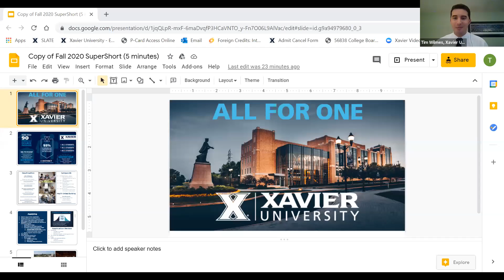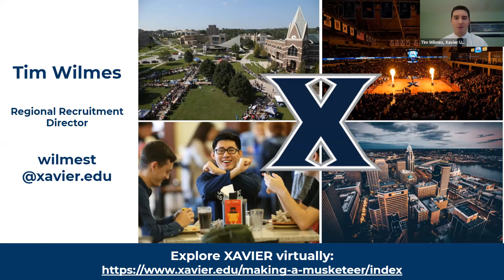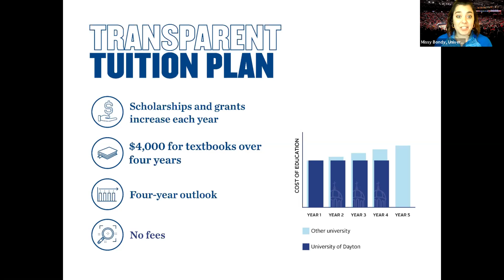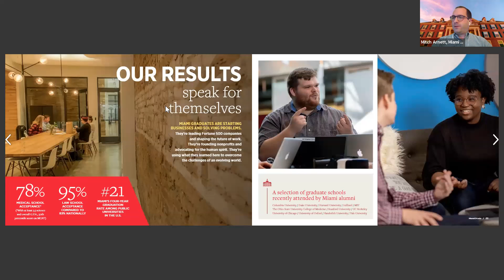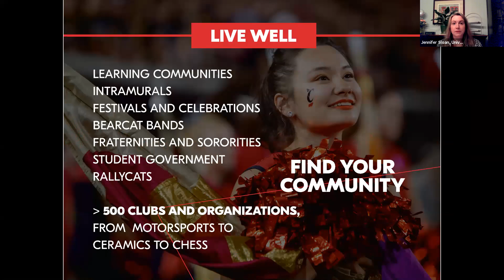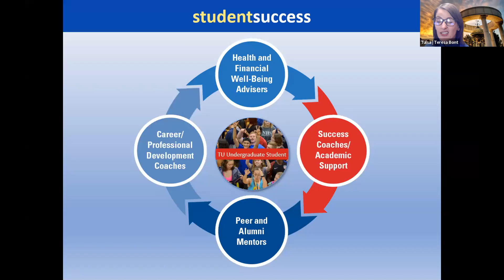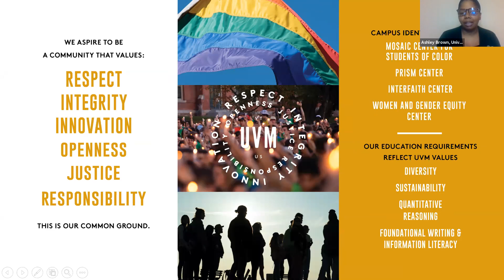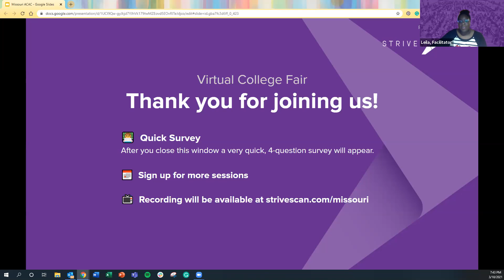Session C2 - MOACAC Virtual College Fair - March 10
In this session, you will hear from the following institutions:

Xavier University
University of Dayton
Miami University
University of Cincinnati
The University of Tulsa